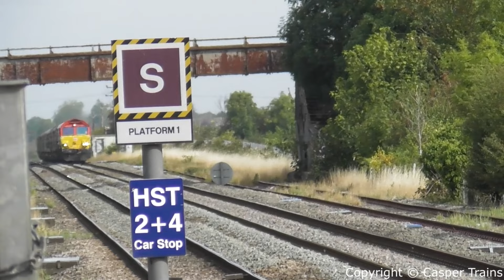Trains in UK - Ashchurch For Tewkesbury